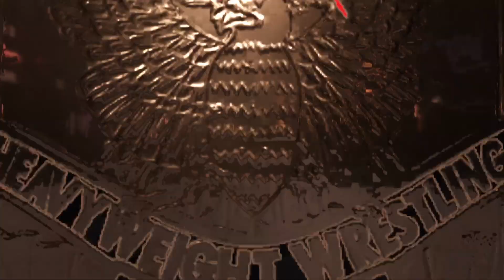WWE 2K24 night of champions Who walks world champion?!